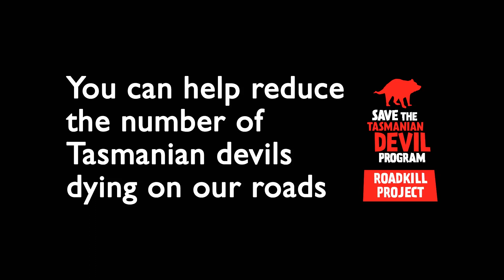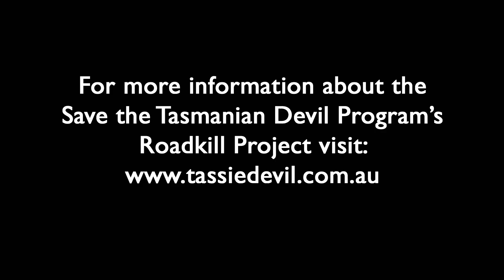STDP Roadkill Project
The Save the Tasmanian Devil Program Roadkill Project was launched in 2009 with the aim of collecting information about devil roadkill around the State. With roadkill being the second biggest threat to the survival of wild devil populations after Devil Facial Tumor Disease (DFTD), it is vital that STDP understand where and when devils are being hit in order to develop mitigation strategies to reduce the number of devils being killed on the road.